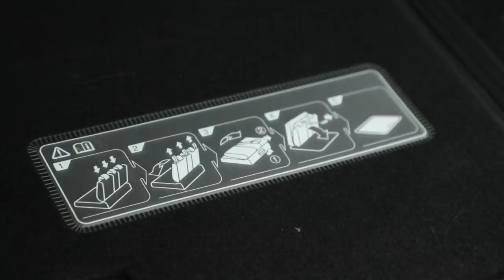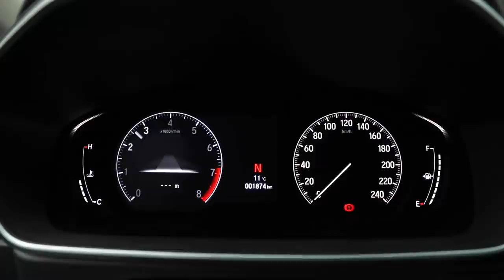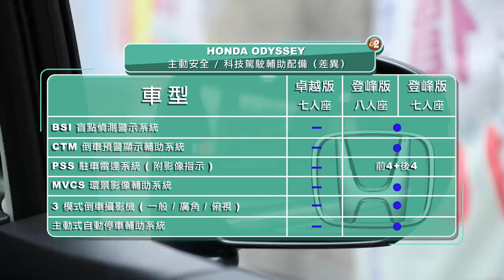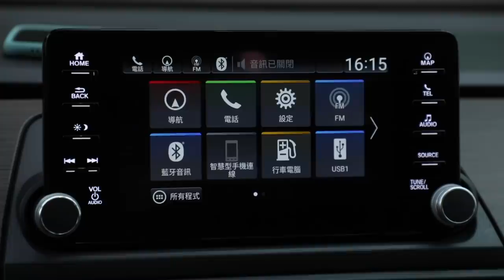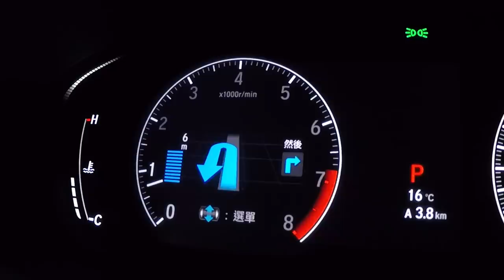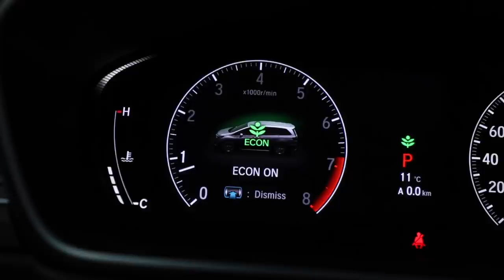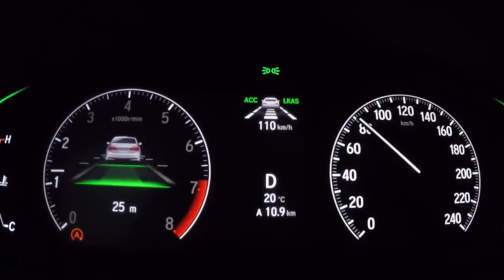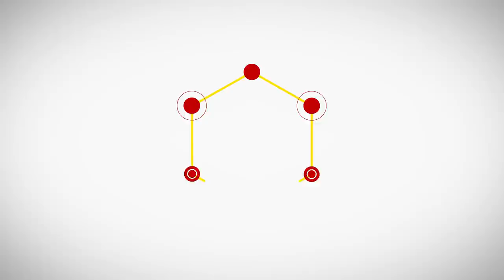承載一家歡笑！多樣空間自由變 HONDA ODYSSEY 登峰版 七人座｜新車試駕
本次試駕Honda ODYSSEY 在外觀部分做了大幅度的調整外，同時導入了全新LED頭燈與尾燈，並且換上新家族式樣的水箱護罩，相較於改款前的外觀，車頭擁有更為氣派的視覺感受。

內裝部分，Honda ODYSSEY 採用全新世代的中控台造型，並且增加了許多置物空間外，在中央螢幕更新增了Apple CarPlay /Android Auto手機連接功能，並且在車室隔音的部分也提升許多，除了加入聲學共振減噪鋁合金輪圈，車門更是採用雙層玻璃配置。

Honda ODYSSEY全車系標配6具氣囊，並且Honda SENSING（ACC主動式車距調節定速巡航系統、CMBS碰撞緩解煞車系統、FCW前方碰撞警示系統、LKAS車道維持輔助系統、LDW車道偏移警示系統、RDM道路偏移抑制系統）也列為標準配備。只差在盲點偵測系統、倒車預警警示系統、駐車雷達系統、環境影像輔助系統、自動停車輔助系統，皆為（登峰版八座/七座）為標準配備。但在基本的科技安全防護之下，也讓車內的乘客與司機擁有完善的防護。

抽獎活動又來啦！

現在只要到Go車誌官網，於本片文章「承載一家歡笑！多樣空間自由變 HONDA ODYSSEY 登峰版 七人座」下方留言，寫下觀看影片的心得，我們將會抽出【 ORO 盲塞式胎壓偵測器】乙台（CR-V 5代、5.5代專用）！

（*留言只有在官網文章下有效，Facebook粉絲專頁與Youtube的留言都無效喔*）

段落章節：

0:00​ 開頭
0:54​ 車輛介紹
2:53​ 外觀介紹
7:13​ 動力規格
8:11​ 空間機能
14:17​內裝配備
23:23​ 試駕心得
27:48​ 特別感謝